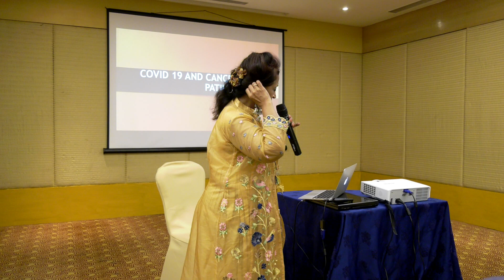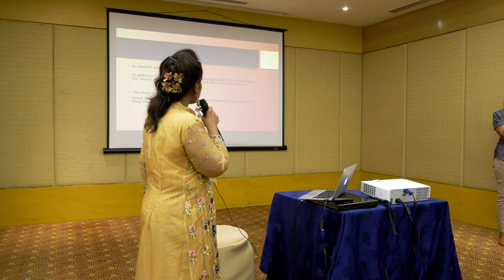Dr Anitha RAmesh on Covid 19 and Cancer Patient | Coronavirus in India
3rdEyeReports|Third Eye Reports Creates Brands & Branding of Celebrities, Products, Services in different fields